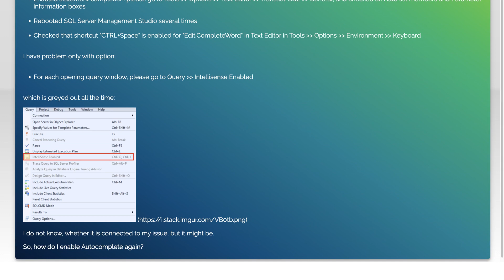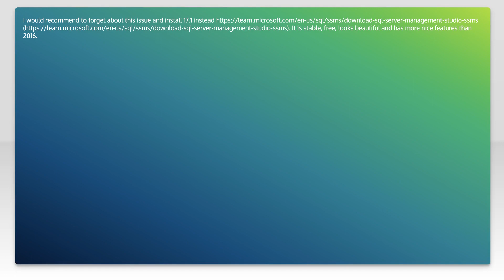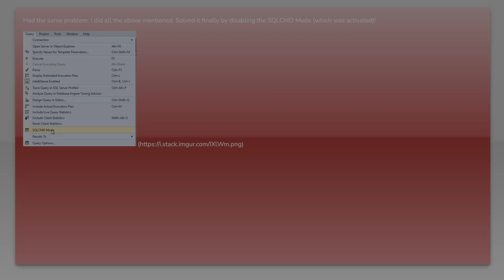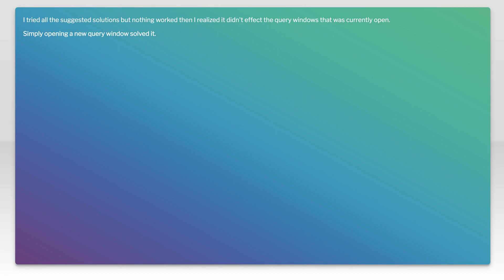Autocomplete stopped working on SSMS 2016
sql-server: Autocomplete stopped working on SSMS 2016

Just wanted to thank those users featured in this video:
Rikard Askel&#246;f (No Longer Available)

Related to: sql-server, autocomplete, intellisense